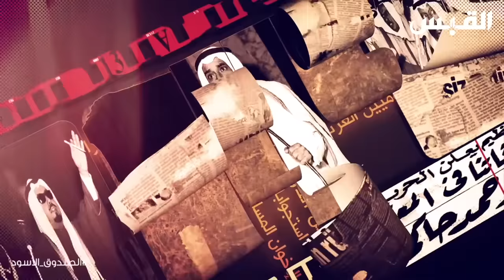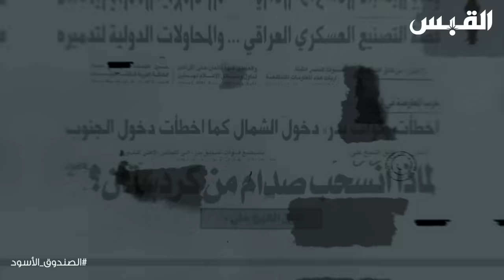الصندوق الأسود: فائق الشيخ علي - الحلقة 1